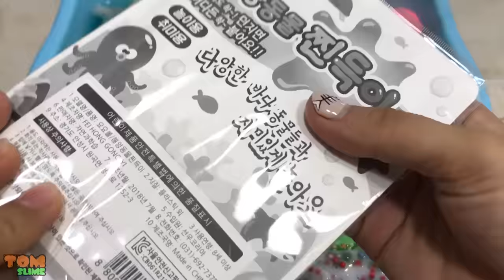Mixing 100+ Store Bought Slime !! Slime Smoothie | Most Satisfying Videos ! #43